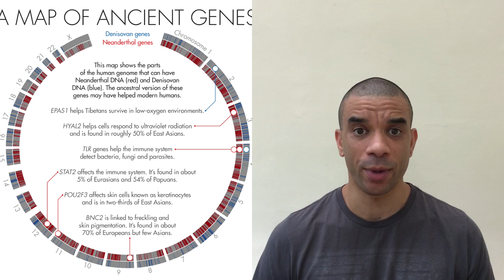White skinned African ancestors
White skinned africans
There are different skin tones if you didn't know
Skin tone has varied for the last 900,000 years
It is now thought that dark skin pigmentation developed relatively recently from paler genetic variants
So the racist concept of whiter skin being more advanced doesn't really hold water
This is work  done at the University of Pennsylvania in Philadelphia by Nicholas Crawford and Sarah Tishkoff
They looked at 1500 ethnically and genetically diverse volunteers living in Ethiopia, Tanzania and Botswana
Every single person provided a DNA sample and had their skin pigmentation measured
The team then found 8 sites in the human genome with a particular association with the level skin pigmentation
The 8 sites found accounted for 30% of the variation for skin pigmentation in the volunteers
For each of the  sites there are genetic variations that are linked to paler skin and variations linked to darker skin
Seven of the paler skin variations emerged at least 270,000 years ago and four of those arose  more than 900,000 years ago
The latest theory is that Homo sapiens came out of Africa 300,000 years ago. The new findings mean that relatively pale skin actually predates our species and is still  found in some parts of africa
This is different to the thought that skin pigmentation which is thought to protect us from UV has been a consistent trait amongst all people of African descent
There are some ancestral light skin alleles shared between Neanderthals and Denisovans as well as our ancestors suggesting that we all had a common ancestry for lighter skin before the spit in the three hominin lineages
As for the darker skin variants , they seem to have evolved from less pigmented variants
For example those with particularly dark skin such as the Nilo-Saharan pastoralists of East Africa gained the trait relatively recently from the paler skinner ancestors
From a racial point of view there is no justification for white supremacists to argue that people of European descent with paler skin are inherently more superior or more evolved.
This study shows that the variants associated with white skin actually came from Africa
Tishkoff has stated there is no ‘African race’ it is now widely believed that humans cannot be divided into biological races at all.
We are all brothers and sisters in the human race.

Track: Trixtor - Eternity